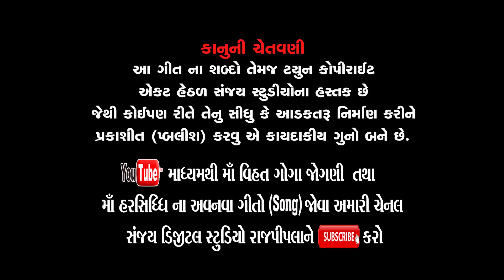Pravi Luni | Har Har Shambhu Bhole Mahadev | Mahadev New Song 2022 | Pravin Luni New Song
Sanjay digital studio Rajpipla Present
Song:- Har Har Shambhu Bhole Mahadev
Producer :- Sanjay Patel (Rajpipla) Mo/w-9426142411
Singer :- Pravin Luni (Charotar King)
Artist :- Pravin Luni (Charotar King),Ravi kahar,Manav Solanki
,Vivian barot ,Aspak makrani,Toshif goghawala, Guddu Rana
Writer :- Rajesh(Bhadraniya)
Recording :-D.M Studio
Dop:- Milan Patel,Kiran Tadvi,Anant Patel
Video Director :- Sanjay Patel & Milan Patel
Choreographer :- Guddu Rana
Video Editing :- Anant Patel,Joshi Art Dakor
Co Video Editing :- Kiran Tadvi, Sanjay Patel, Milan Patel
Still Photography :- Alpesh Vasava, Bhargav Vasava
Makepup Artist :- Maria (Rajpipla)
Support boy:-Alpesh Vasava, Dhaval Vasava,
            (All team work)
Copyright Sanjay Digital Studio Rajpipla